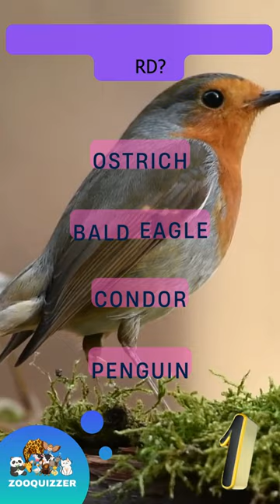The Ultimate ZooQuizzer Quiz 🦜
Hello, fellow bird enthusiasts! Join me in this captivating YouTube Short as I challenge your knowledge about our avian companions. Whether you're a seasoned bird owner or simply intrigued by the world of birds, this quiz is designed for you.